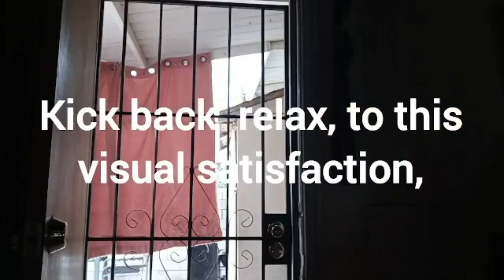YOUR MUSIC SHOULD BE FIRE FOR NOW ON - TOM MACDONALD, ADAM CALHOUN, MADCHILD. FIRE EMOJIS (REACTION)